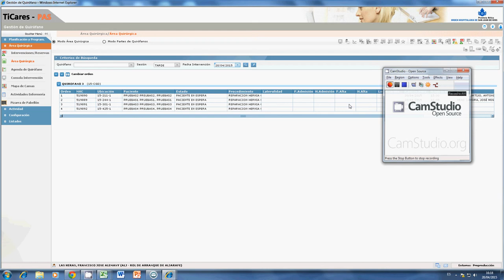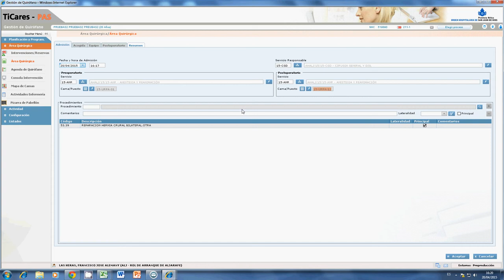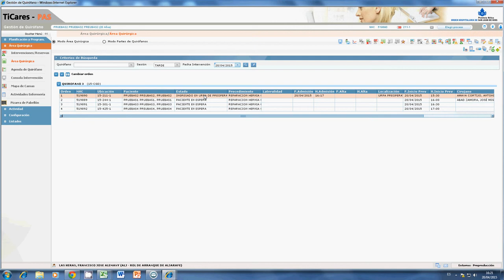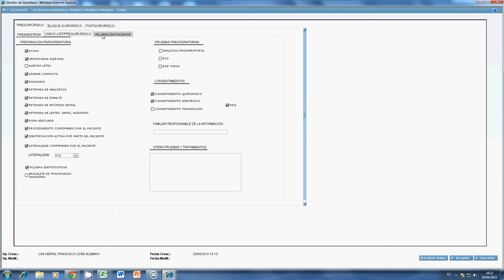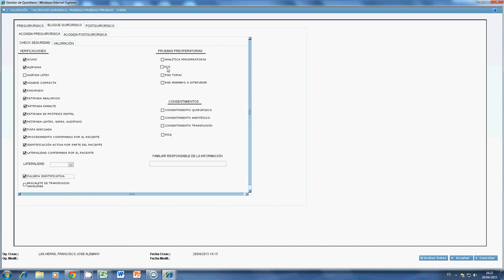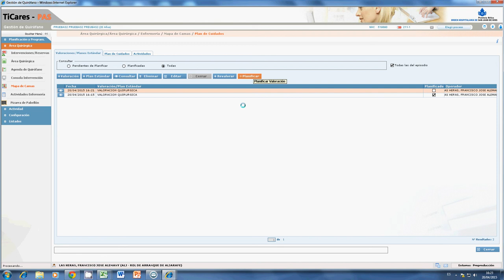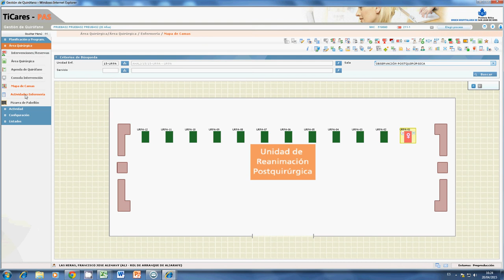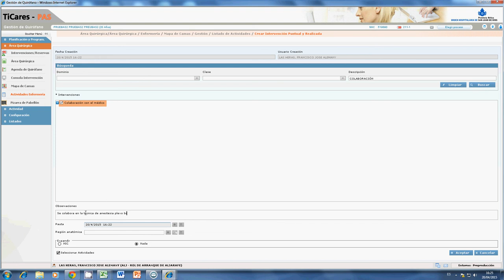TiCares_trabjo en URPA pre